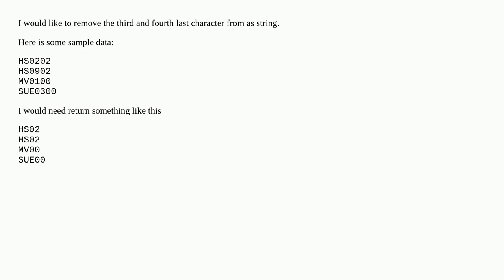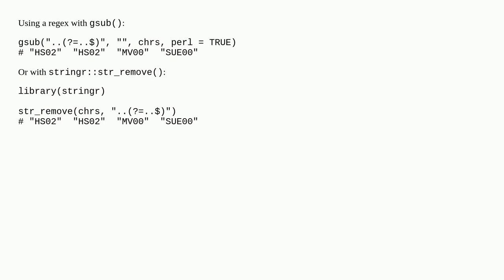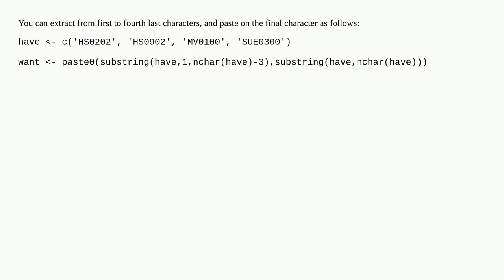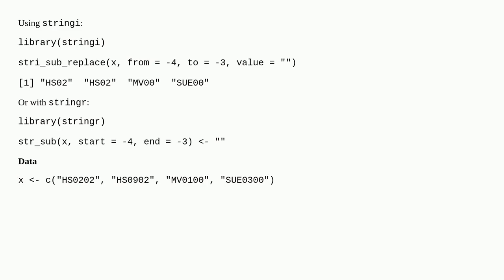Remove n last character from a string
A special thanks goes out to the community

  r string gsub